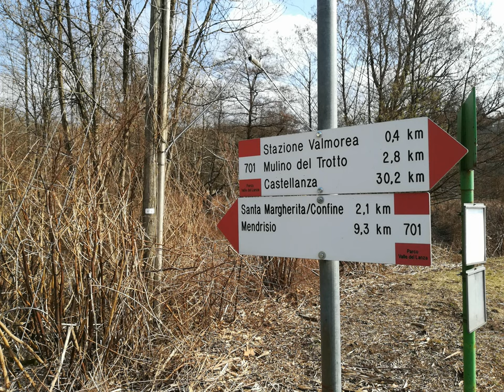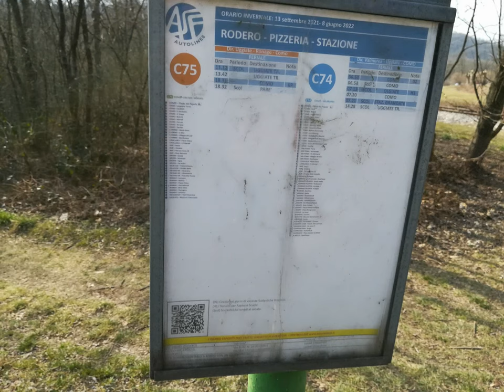CO Valmorea et al. [by Sergio Conegliano]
thru  MAGIX video deluxe 17 Premium and Huawei P8 lite.
{} i.e.videomaking Cheap & UserFriendly.